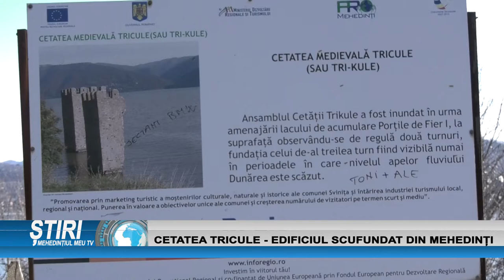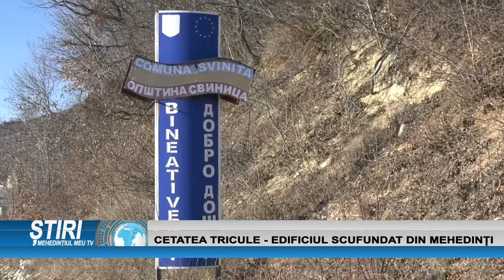CETATEA TRICULE - EDIFICIUL SCUFUNDAT DIN MEHEDINTI